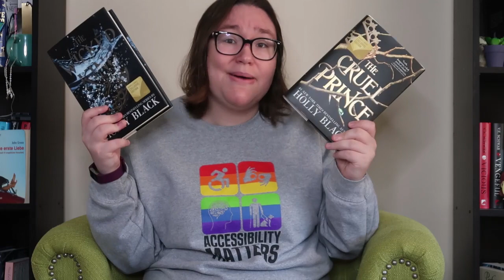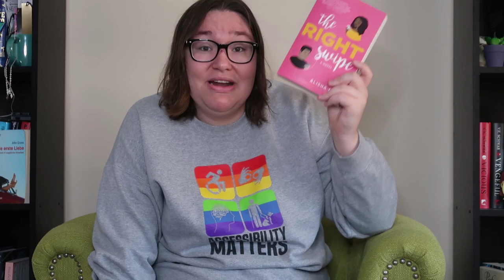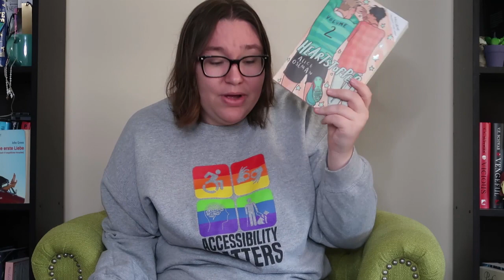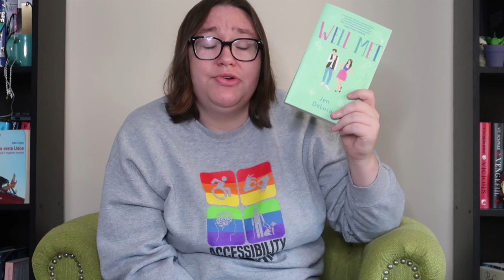Another Large Fall Book Haul